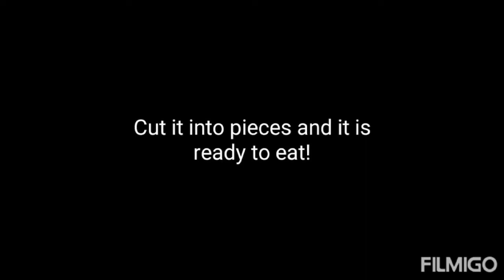How to bake EASY nut bars - Great for lunchboxes!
These are quick and easy nut bars that are great for lunchboxes. They are made with just three simple ingredients and will be ready to bake in just a few minutes!